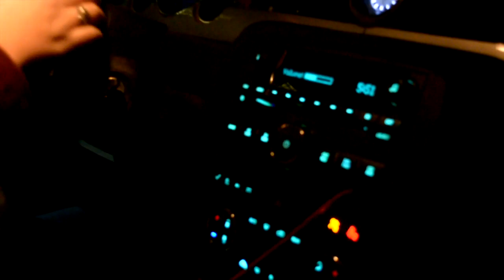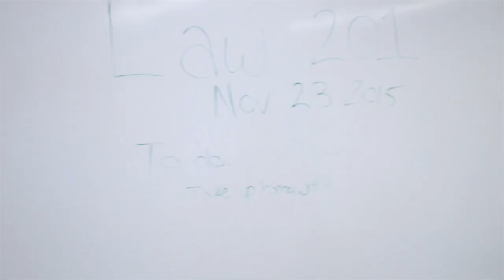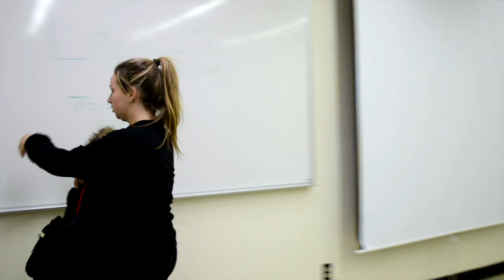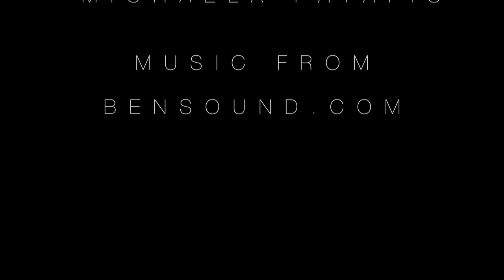Collison- Film 300 Project (Nov.30)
Collision- Film 300 Queen's University